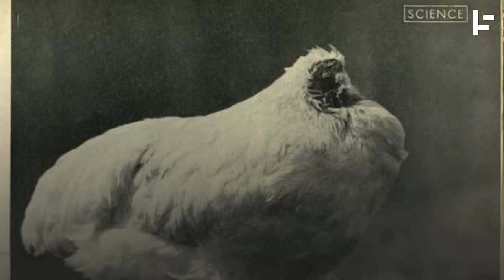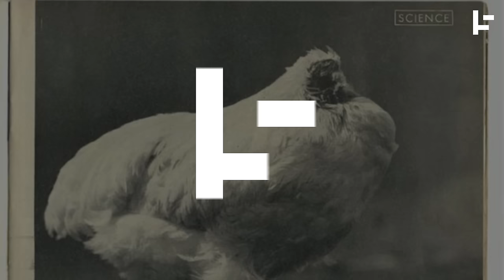Miracle Mike: the Headless Chicken Who Wouldn't Die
There's an expression out there about acting like a chicken with its head cut off. This is generally seen in a something negative, but when it came to a miraculous chicken named Mike who narrowly escaped the Grim Reaper's axe, most people couldn't believe the fame associated to a chicken... without a head.

More Interesting facts about Mike, the headless chicken:
 - In the 1940's the dead didn't just walk, they also clucked.
 - A routine chicken beheading at Lloyd Olsen's farm became so much more.
 - An incredibly unlikely axe strike and a well timed blood clot created the impossible chicken.
 - Names Miracle Mike, this chicken was able to live without a head for 18 months.
 - A chicken's brain stem is in the top of their neck. Mike survived the cut.
 - Able to breath and walk, Mike was given food and water with an eyedropper.
 - As word of this miracle spread mike was even taken onto the sideshow circuit.
 -  At the height of mike's fame, it was estimated he earned $4500 a month (US) That's $48000 by today's standards.
 - He was also features in 'Time' and 'Life' magazine.
 - While on tour in 1947 Mike choked to death and the miracle ended.
 - Today, Mike's home town still celebrates a holiday in his honor. 'Mike, The Headless Chicken Day'.